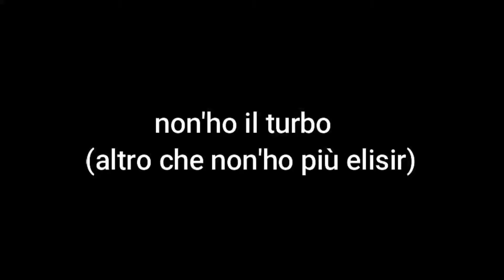le emozioni di tuberanza